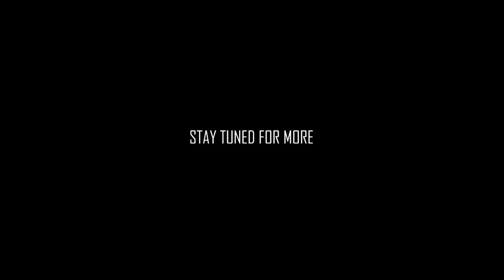CREEPYPASTA | Empty and Endless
The only thing keeping me from falling asleep was an overwhelming sense of terror. I was being chased – chased by something. I didn’t know what it was, but I knew it was gaining on me and I had to get away. What's happening? Tune in and find out...